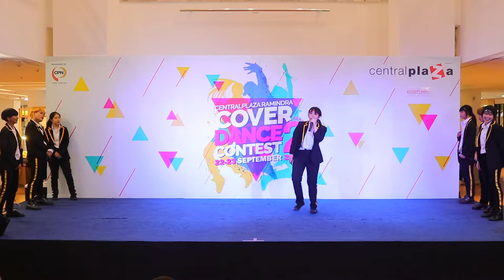23/09/61 Sven Ace cover BTS @Centralplaza Ramindra Cover Dance 2018 SS2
@Centralplaza Ramindra : [เซ็นทรัลรามอินทรา]